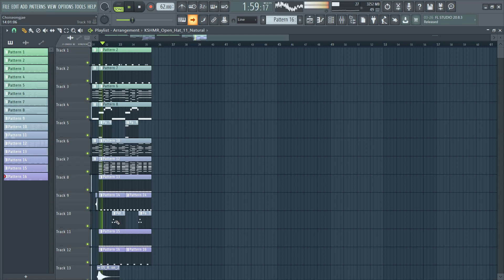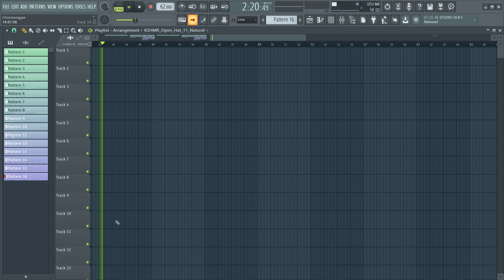Bea Miller - like that (FL Studio Remake)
FLP -